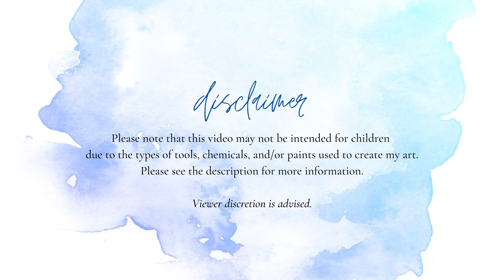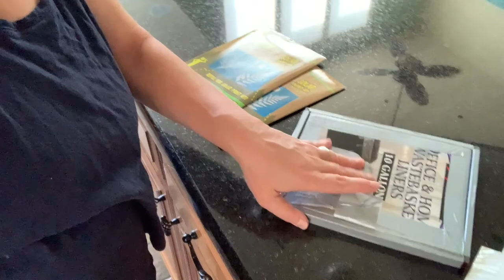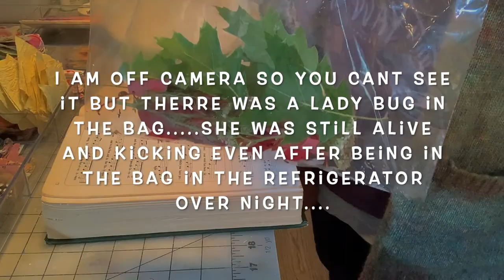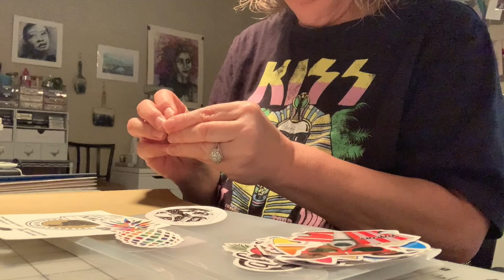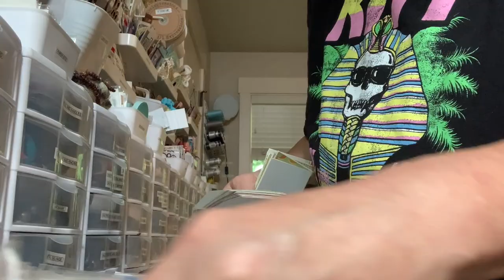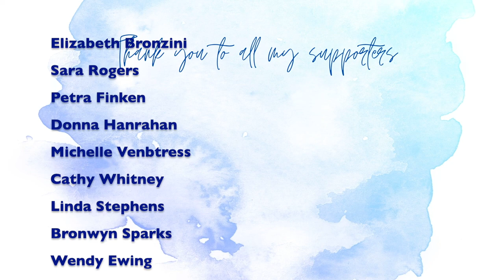My Week In Review 9-26-21 To 10-2-21 jpg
Sunprint paper